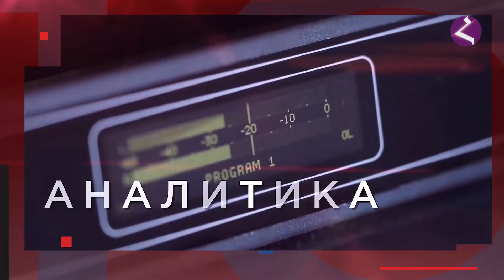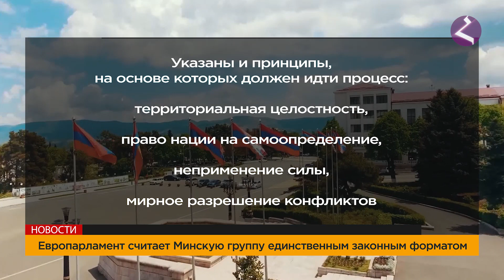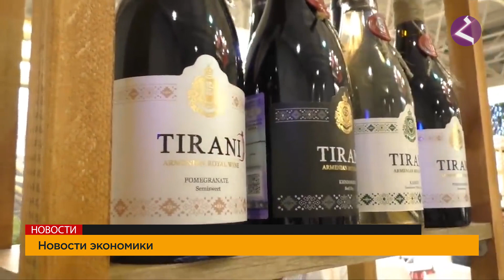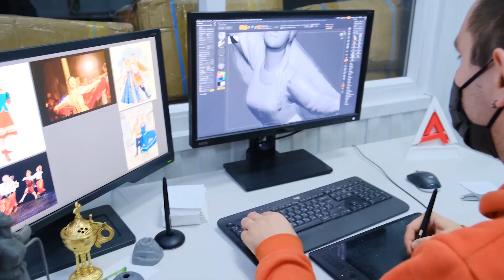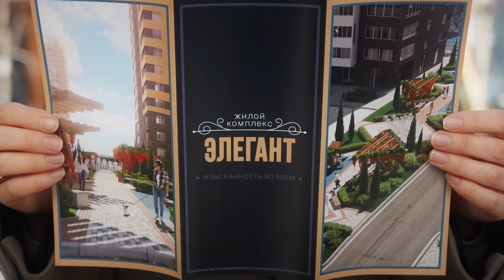Новости Армении и Арцаха/Итоги дня/ 17 февраля 2022